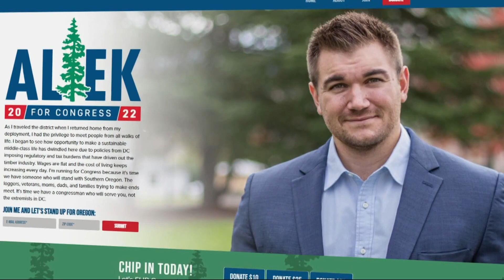Rep. Peter DeFazio shakes up Oregon and national politics with retirement announcement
DeFazio is Oregon’s longest-serving House member. He announced Wednesday he won’t run for reelection in 2022. We took a look back at footage from DeFazio's early years in Congress from the KGW Vault.